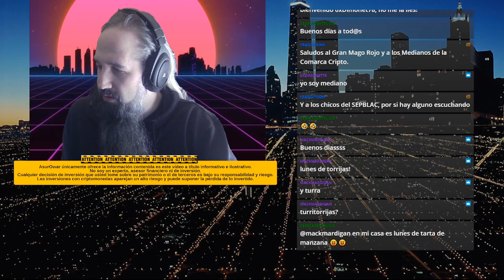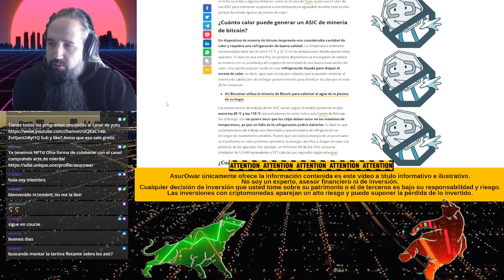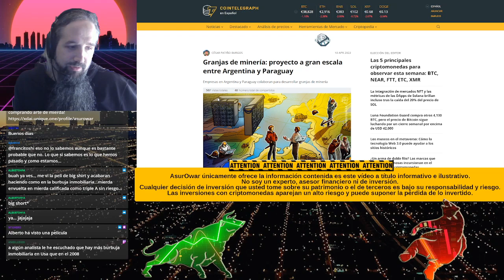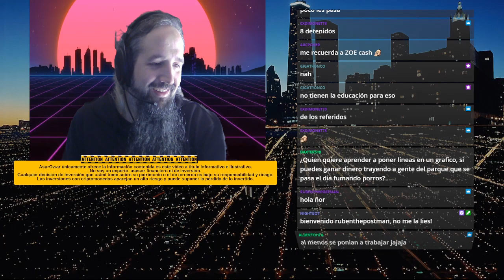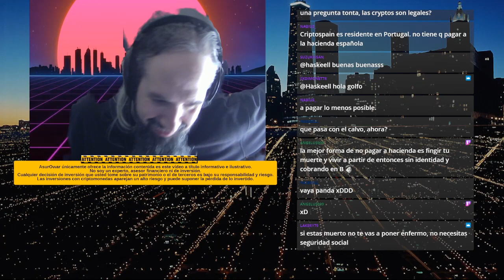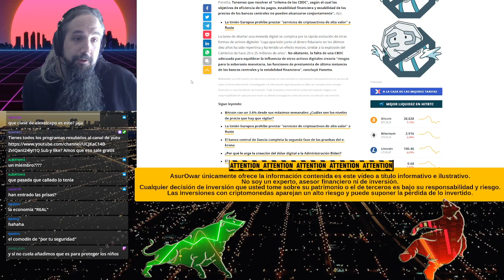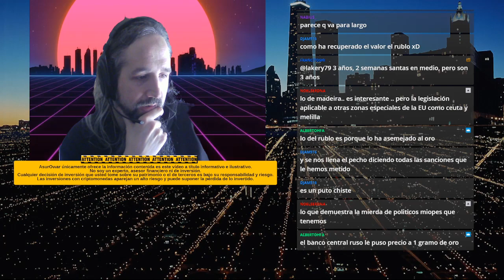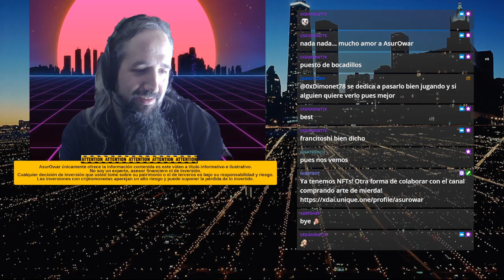Currando en semana santa... pfff | CTM ep.110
Goldman Sachs quiere criptos para los portfolios de sus inversores, usar el calor residual de la minería para hacerla mas ecofriendly deso, mas granjas de minado, ballenas de bitcoin no paran de comprar la caída, estado de adopción en el Salvador, el BCE sobre el euro digital, estratega de Bank of america advierte de choque económico, usuarios de Trezor podrán hacer DCA... esto y mucho mas

Links Referidos:
OKex /Aquí solo gano yo unos satoshis